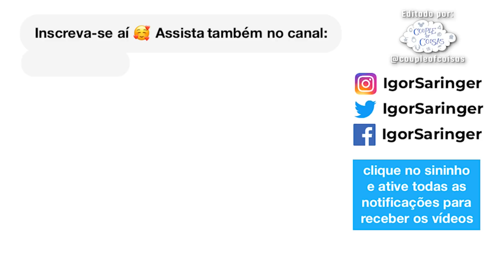10 DICAS p/ planejar viagem p Orlando/Disney/ (na 6ª dica tu economiza) | Igor Saringer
Dicas para planejar sua viagem para Disney/universal/Orlando! Casa ou hotel? Qual parque ir? Leva comida pro parque? Quanto de dinheiro levar? Uber ou carro? Socorro muitas perguntas hahah

Se cadastre no airbnb pelo meu link e receba 200 reais de desconto na primeira vez que alugar um espaço

Igor Saringer
Caixa Postal 80151
CEP 03350005